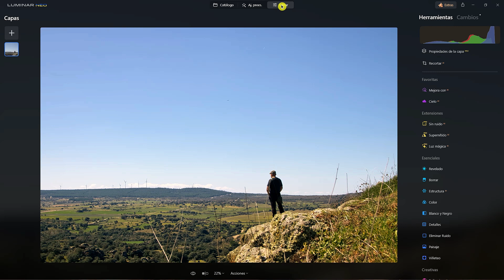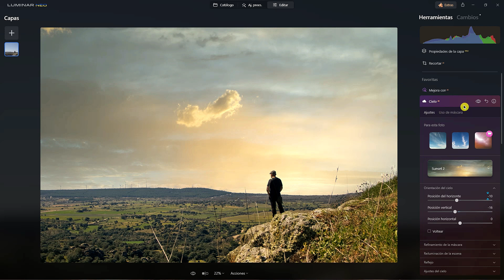Edición de fotos : ¡Convierte lo ABURRIDO en lo EXTRAORDINARIO!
Fotografía práctica: ANÁLISIS y EDICIÓN EXPRESS de una fotografía.

🌟 Miles de alumnos de todo el mundo ya se han iniciado con alguno de los cursos de fotografía
🌟 Hay quien ayuda a este proyecto sólo visitando FOTOPASION EN AMAZON
🌟 También estoy abierto a COLABORAR con marcas u otros creadores de contenido

🌟 Y si estás recién empezando en fotografía, esta lista de reproducción viene a ser un curso gratis que va a servirte de ayuda.

¡Bienvenido a mi canal! En este emocionante video de edición fotográfica, te mostraré cómo transformar tus fotografías ordinarias en verdaderas obras de arte utilizando el poderoso software de edición Luminar Neo.

Si alguna vez te has preguntado cómo los profesionales logran que sus fotos destaquen, estás en el lugar adecuado. Aprenderemos juntos el increíble truco de edición que los expertos mantienen en secreto, y lo mejor de todo es que no necesitas ser un experto en edición para lograr resultados sorprendentes.

Con mi guía paso a paso, descubrirás el método secreto que te permitirá potenciar tus habilidades de edición de fotografías. Verás cómo aplicar ajustes precisos, mejorar la iluminación y el color, y resaltar los detalles más asombrosos de tus imágenes.

Así que, si deseas llevar tus habilidades de edición fotográfica al siguiente nivel y dominar Luminar Neo, ¡no te puedes perder este video! ¡Comencemos a editar fotos como unos verdaderos profesionales! 📸✨

😍¡Felices fotos!😍